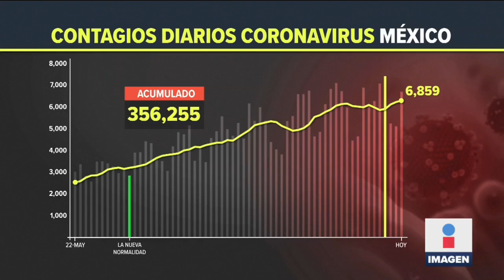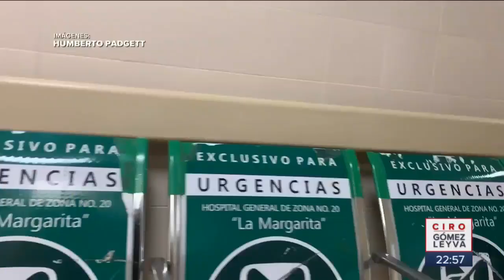Va por hemodiálisis, pero aseguran tiene Covid | Noticias con Ciro Gómez Leyva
Gonzalo pasó 10 días sin hemodiálisis por temor a contagiarse de Covid en el Hospital “Las Margaritas” en Puebla